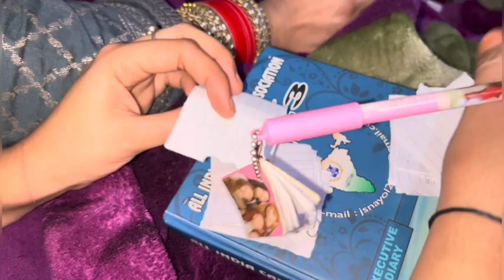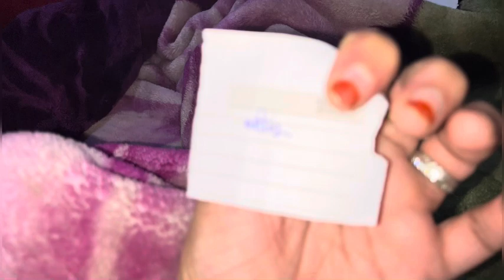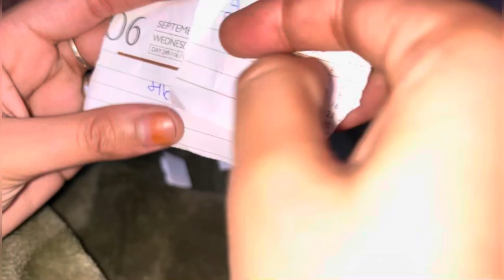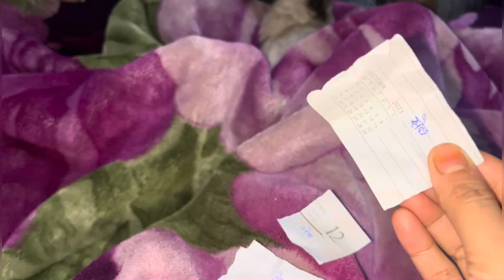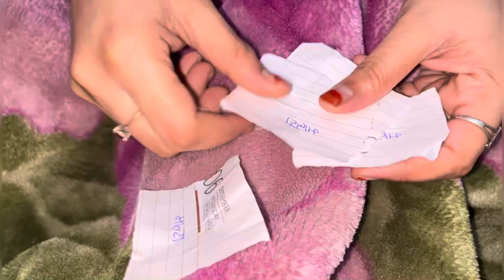Bachpan Ki yaadein Taaza 😂😍 || 32 parchi dhap 😂😂|| Siddiqui family vlogs